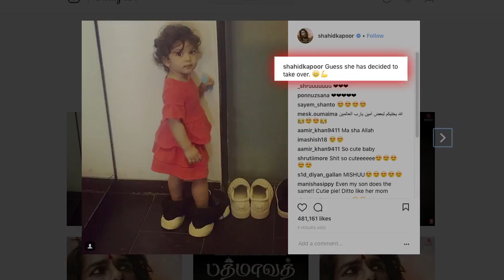Misha trying to step into Shahid's shoes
Actor Shahid Kapoor feels his daughter Misha is trying to take away his shoes from him. On Saturday, Shahid shared a photograph of his one-year-old, capturing a moment of her standing in his shoes, on his Instagram account. The image shows Misha looking into the lens directly with confidence, dressed in a fluorescent orange frock.